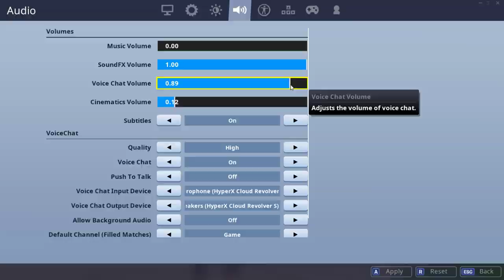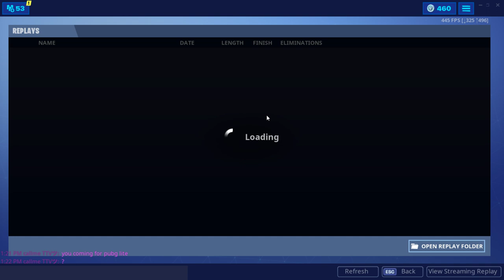Solos Then IFC Pro Scrims || Fortnite India Live || !commands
!about
!ign
!specs
!sens
!res
!ifc
!dpi
!keyboard
!mouse

My peripherals-

Monitor - LG 1600*900 9-year-old 5ms delay monitor
Mouse - Logitech g502
Keyboard - Hyperx Alloy Elite RGB Brown Switches
Headset - HyperX Revolver S 7.1
Mousepad -Hyperx fury s extended

Specification-

CPU: Intel I9 9900k
GPU:  Nvidia RTX 2080Ti 11GB
MOBO: MSI Z390 Tomahawk
Memory: Corsair Vengence 16gb 3200mhz
PSU: Corsair 1000W
SSD: nvme m.2 256gb
CASE: Coolermaster masterbox mb511 RGB
COOLER: Coolermaster 240mm aio cooler

Tags